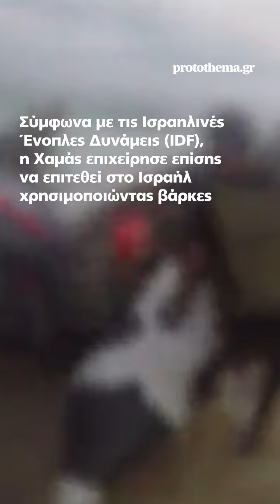Πόλεμος στο Ισραήλ: Σε ισραηλινό κλοιό η Γάζα και εκατέρωθεν βομβαρδισμοί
Σε ισραηλινό κλοιό η Γάζα και εκατέρωθεν βομβαρδισμοί - Όλες οι εξελίξεις λεπτό προς λεπτό